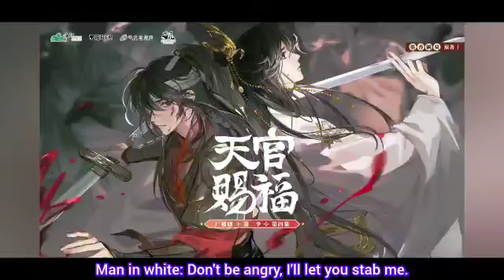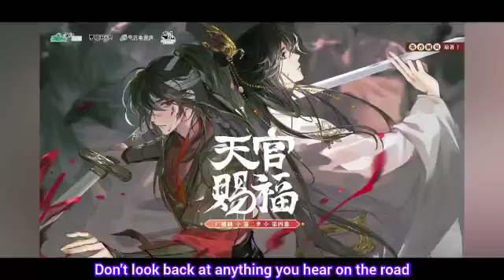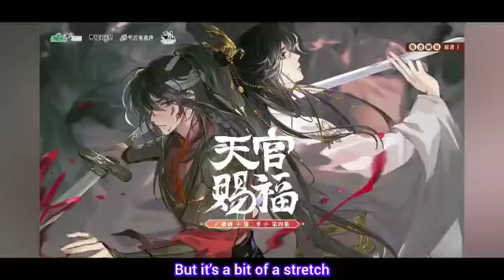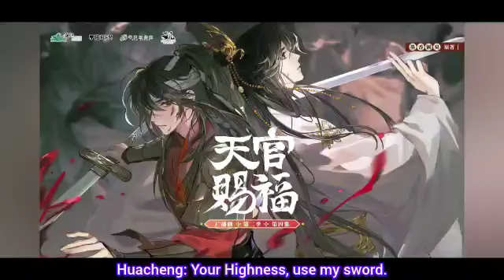Bai Wuxiang's First Appearance and Xie Lian Complimenting Hong-er's Skill With a Sword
This is from Season 2 Episode 5 of the TGCF Audio Drama. Please support the original work on missevan

Please keep in mind that I don't speak or read Chinese and that the translations were created with the help of translation apps, a few friends, and from what I remembered from the books. I'm mostly doing these translations for myself, so, there will be mistakes in the translation.

With that in mind, I hope you enjoy the video!